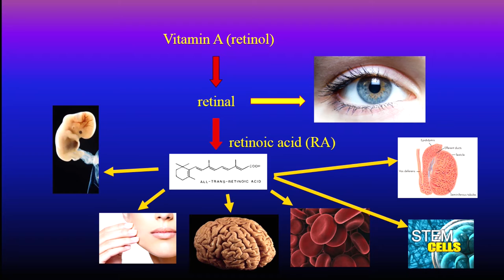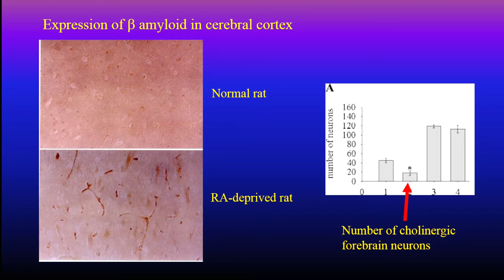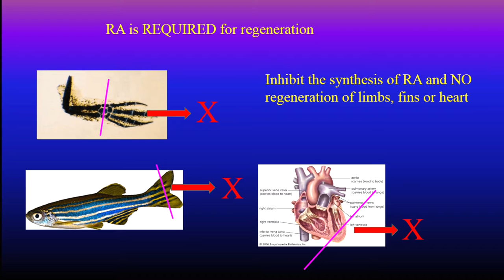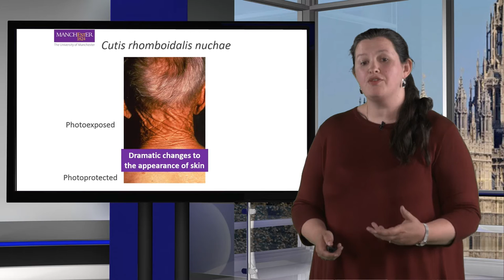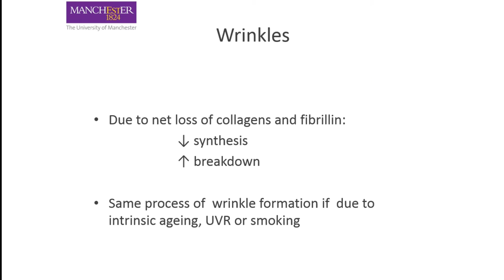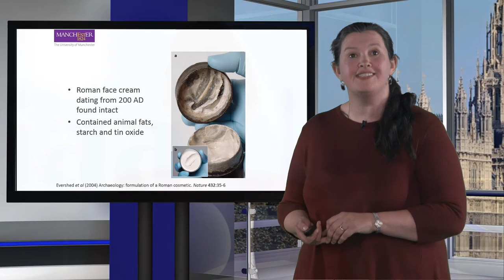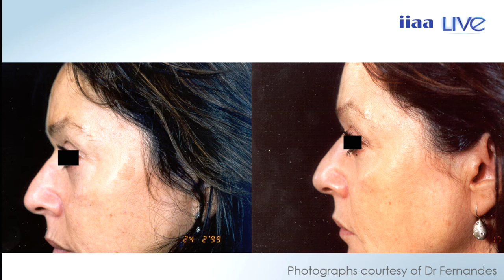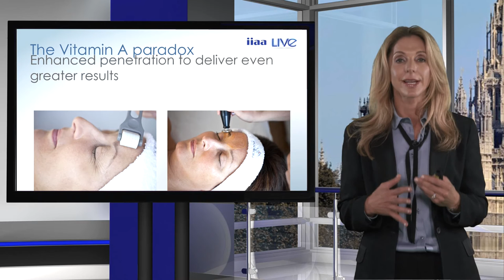iiaa Live Episode 5: The Vitamin A Revolution